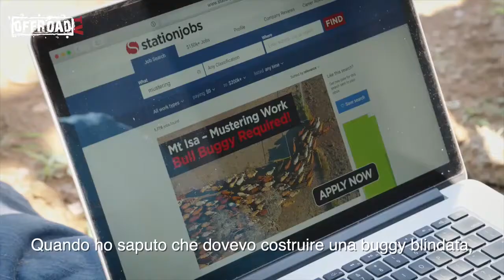Goes Mustering Episodio 1